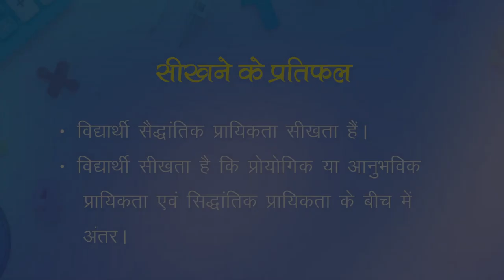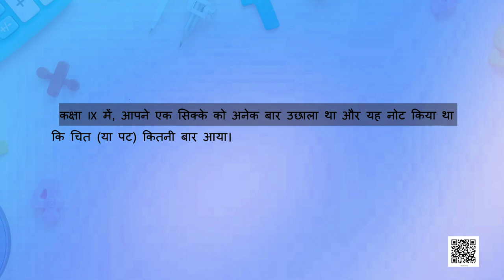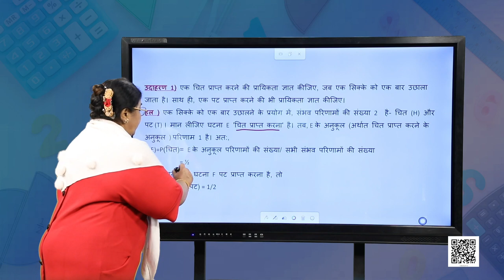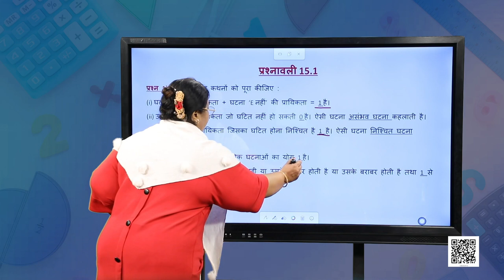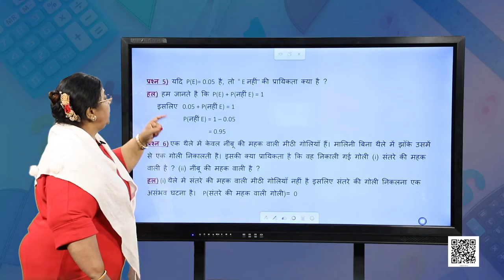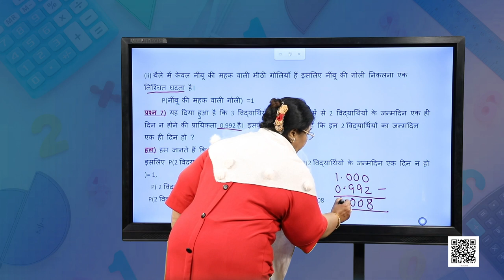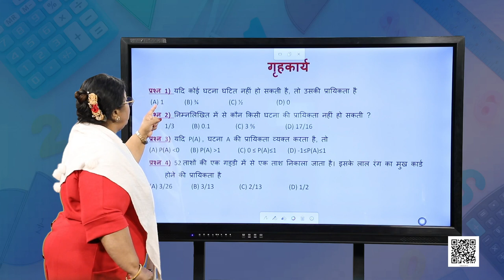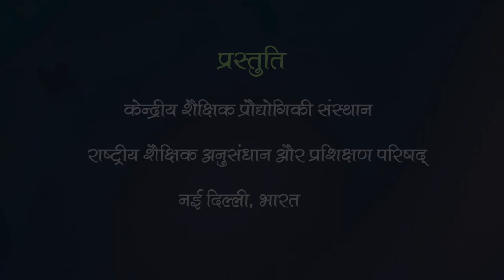कक्षा १० : गणित : पाठ-15 : प्रायिकता-1